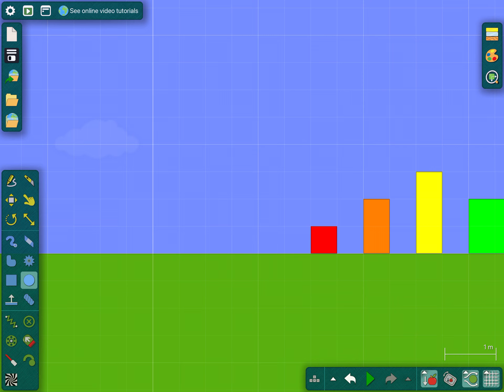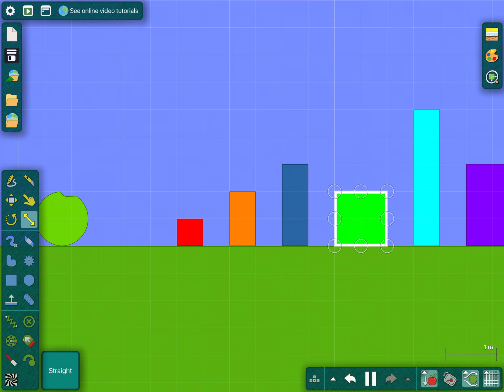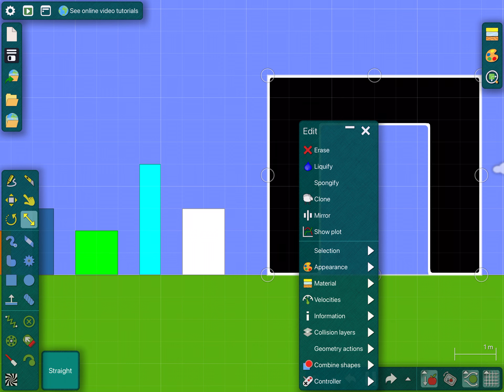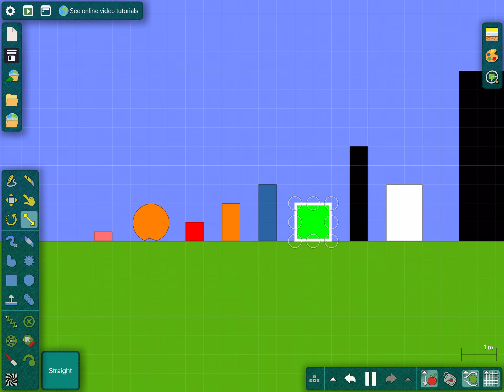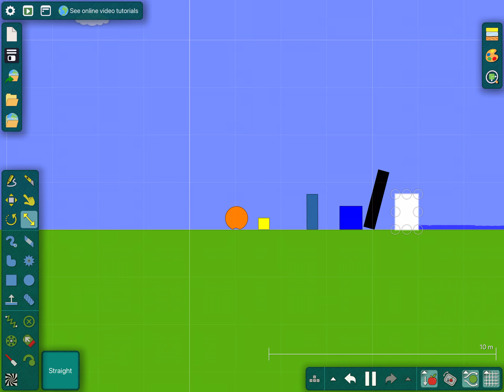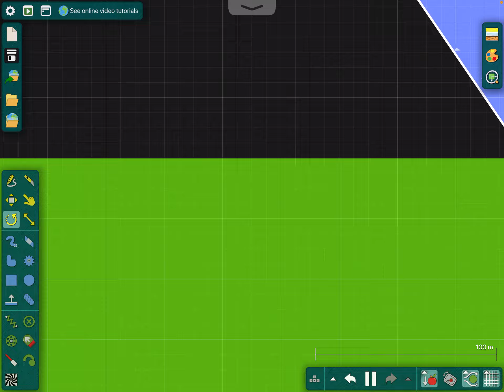Numberblocks - Color changer S1 E2